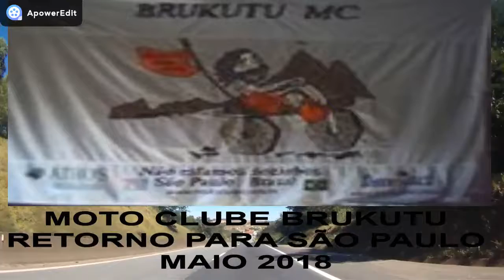6 MOTO CLUBE BRUKUTU RETORNO A SP